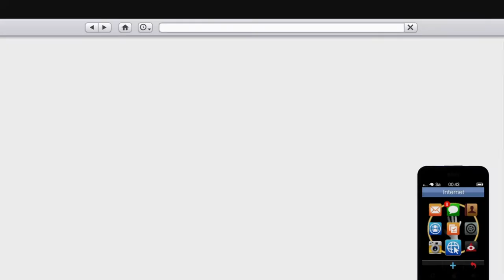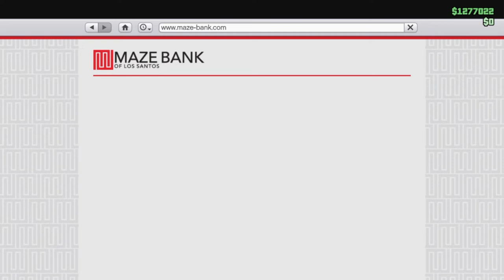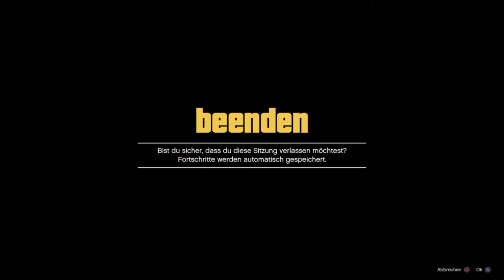GTA V Online #232 Lobbysuche